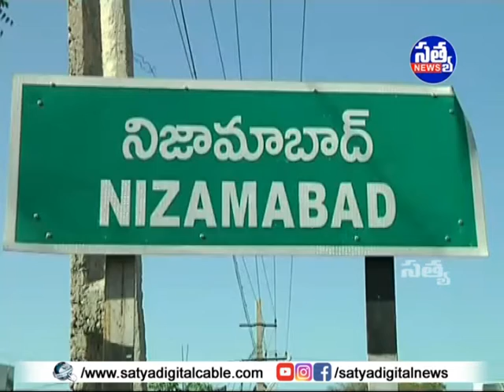గాంధీజీ కలలు గన్న స్వరాజ్యం ఇదేనా...?